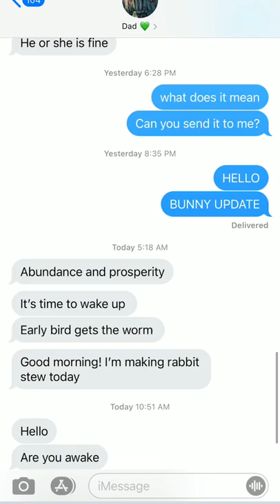texts with my dad #3